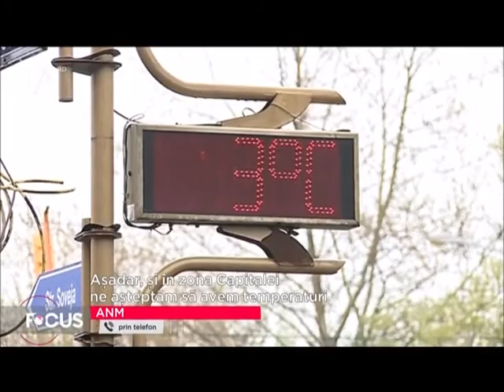Spectacolul de pe cer aduce ger